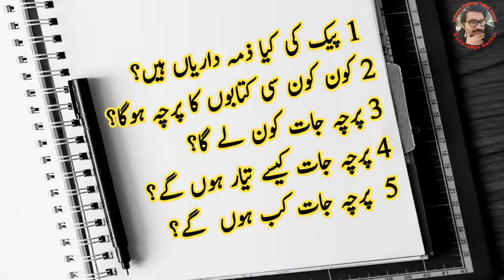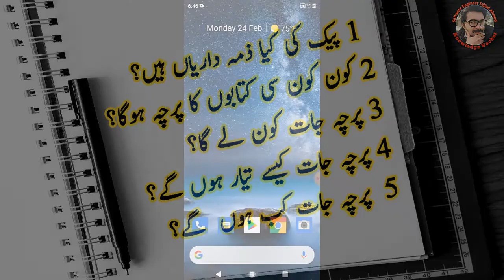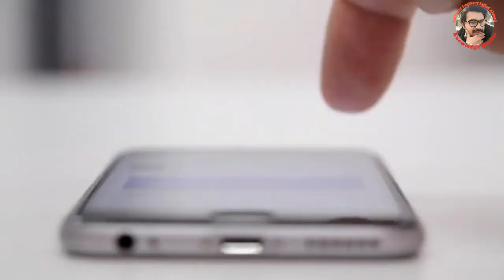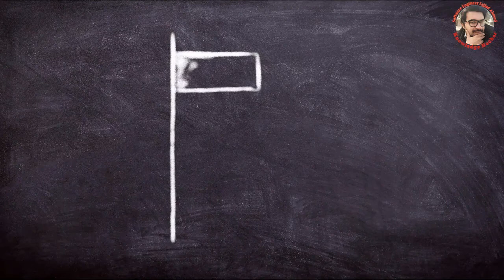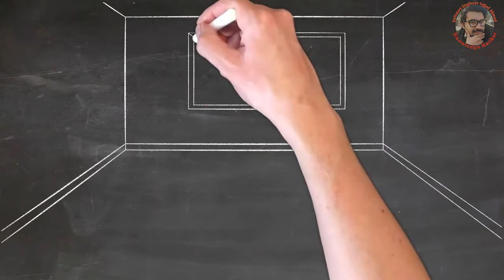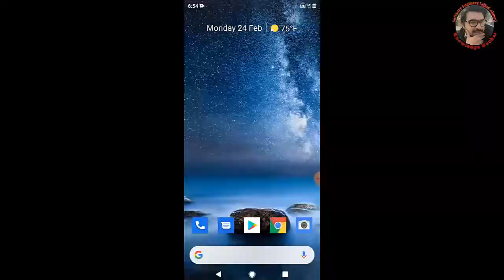Grade 5 Exam procedure by Pec and School 5/03/2020 //complete information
Knowledge hacker YouTube channel by
Software Engineer Sajjad Ahmad